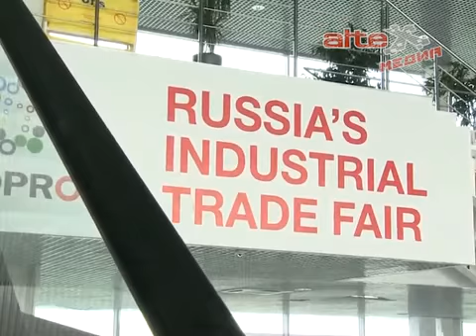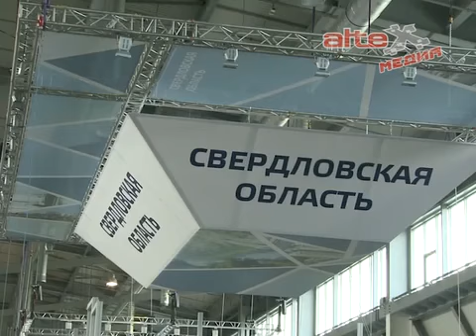Строительство конгресс - холла позволит обеспечить потребности ИННОПРОМа, выросшего из площадей МВЦ